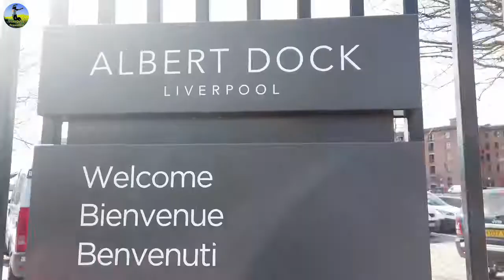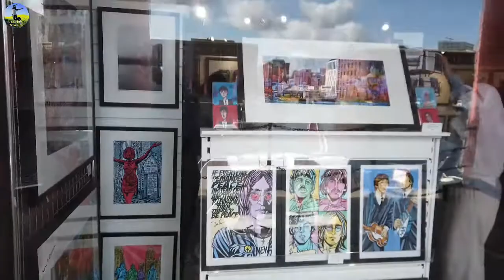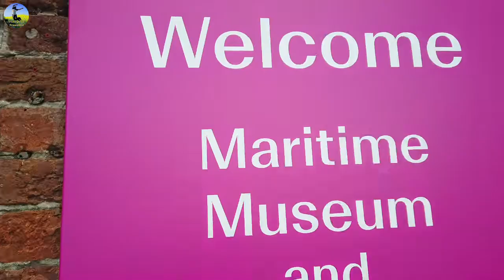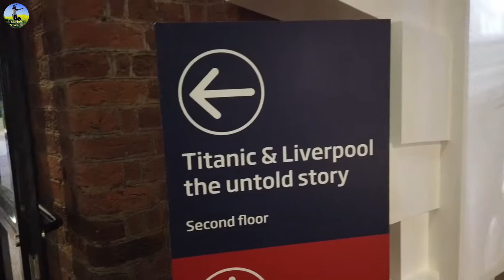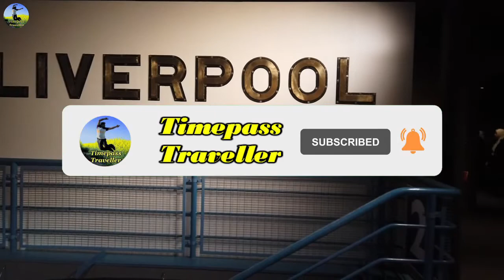Stroll Around Royal Albert Dock Waterfront in Liverpool - England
Stroll Around Royal Albert Dock Waterfront in Liverpool - England  @tranquiltribes